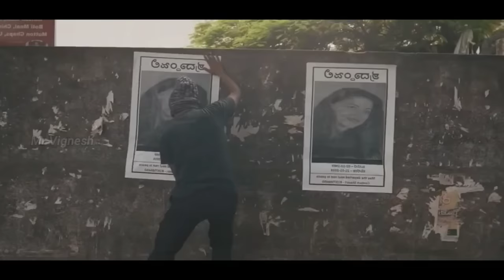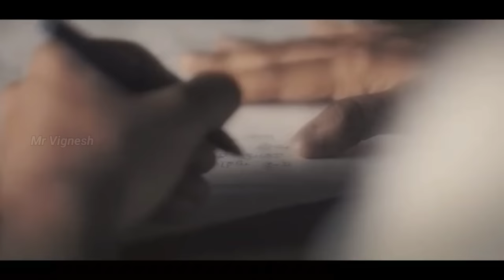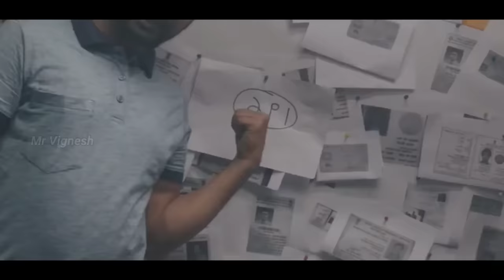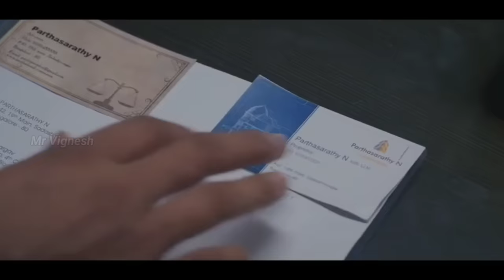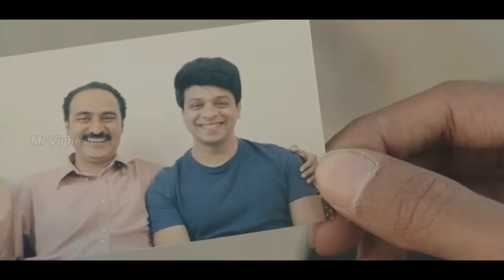தலை சுற்ற வைக்கும் Twist இருக்கு | Movie & Story Review | Tamil Movies | Mr Vignesh